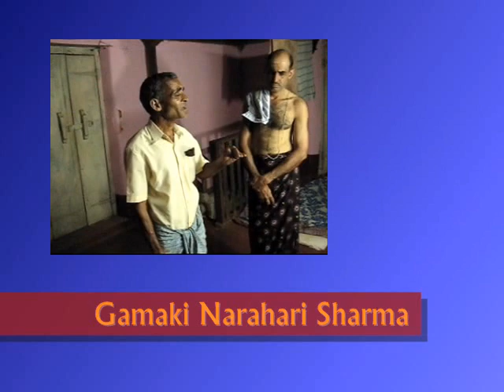The Art of Gamaka - An Introduction and Reflections by Narahari Sharma (Kaavyavaachana)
Gamaka - Kaavyavaachana - Kannada Story Telling - An introduction.
explains the art of Gamaka and its intricacies with examples. There is a brief background of the artist as well.
Gamaka is a unique form of storytelling in Kannada language. There are many traditions of this art and there is a rich history and a long tale of its development. Shri Narahari Kerekoppa introduces us to this great art form and takes us through a complex journey of ancient poetry, music and literature.
Recorded at the house of Gamaki Shri Narahari in Kerekoppa Village, Soraba Tq, Shimoga Dt, Karnataka, India
Ragu Kattinakere.